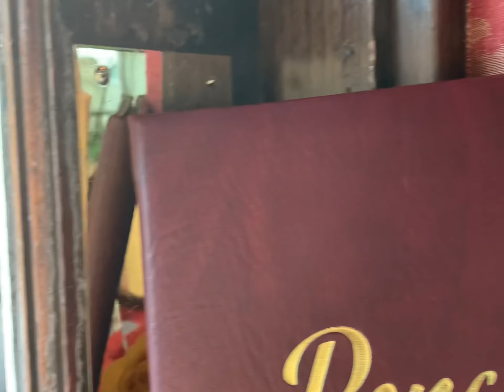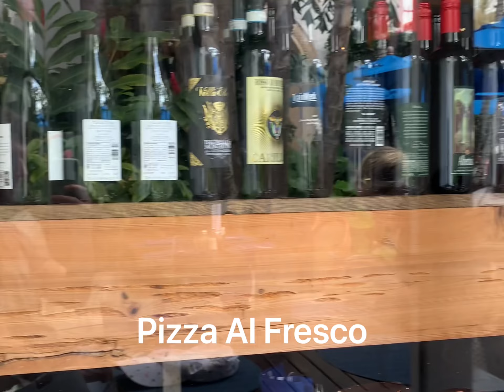Palm Beach Walking Tour | Worth Ave and The Breakers (4K)